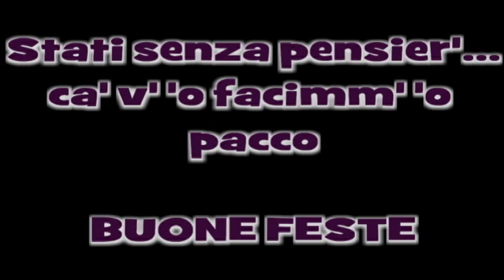Spot "Stati senza pensier'... ca v' 'o facimm' 'o pacco!" PANNARANO 03/01/2015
3 GENNAIO 2015 PANNARANO
Ex scuole elementari